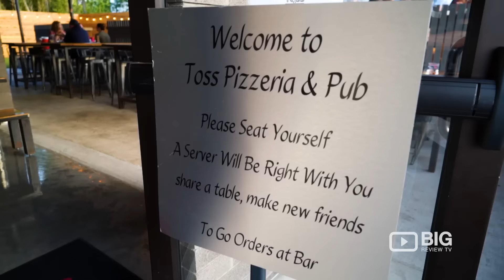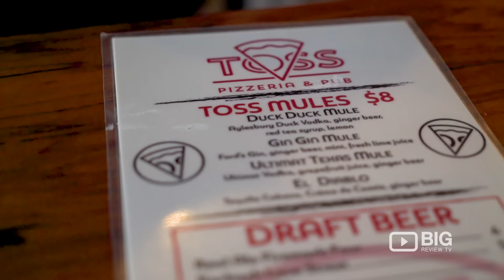Toss Pizzeria & Pub, a Pizza Restaurant in Austin TX serving New York Style Pizza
Toss Pizzeria & Pub is locally owned neighborhood pizzeria and pub with large patio and yard. Full bar with margaritas, beer and speciality drinks.Toss features large 20” New York-style pies with a Texas twist – like  Pulled-Pork Jalapeno, Smoked Brisket, and Gulf Shrimp & Pesto. Of course, you’ll find the classics – Pepperoni, Margherita, Supreme – all made with the freshest ingredients possible.

Toss Pizzeria & Pub
2901 S 1st St #102, Austin TX USA 78704